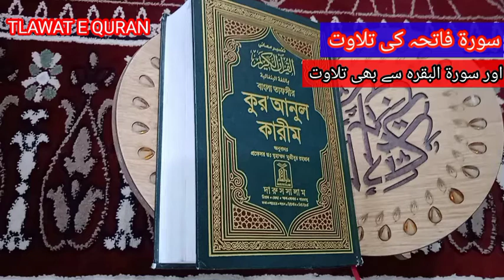Quran Tilawat || Quran Tilawat Beautiful Voice || Surah Al fateha || Surah Al baqarah Se Tuda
Quran Tilawat || Quran Tilawat Beautiful Voice || Surah Al fateha || Surah Al baqarah Se Tuda || Best Quran Recitation in the World 2022 ||